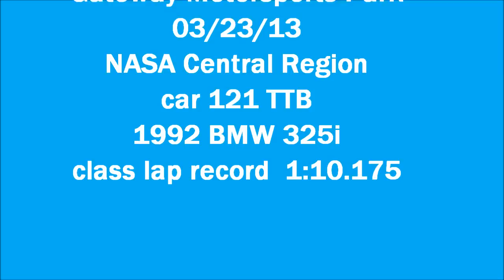Gateway Motorsports Park 3/23/13 NASA Central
NASA Central Region  season opener at Gateway motorsports park
Time Trials car 121 TTB
1992 BMW 325i, 258hp / 2907 lbs
Dunlop Star Spec tires, No aero. TC Kline d/a dampers.